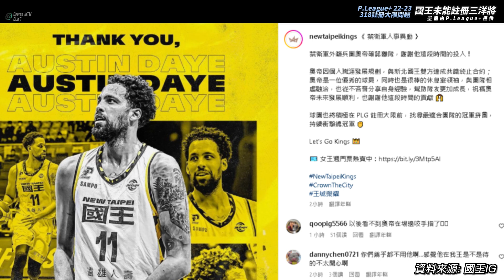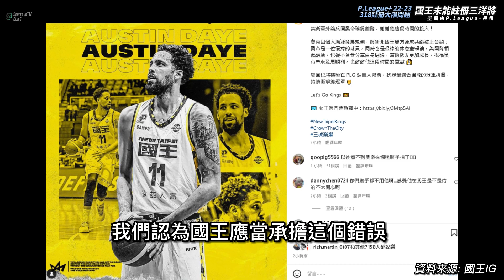【PLG】國王在318大限前未補齊三洋將名額一事 到底嚴不嚴重? 為了PLG未來發展 聯盟不能接受協調補註冊 | 22-23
3/22國王就未補齊三洋將名額IG公告聲明，提到奧帝因傷勢因素、保障職涯延續，雙方同意解除合約。
我們只能說這是國王的選擇，但嚴肅地說當時國王就該意識到可能來不及的後果是什麼，是可能丟掉冠軍，是可能毀掉一整季的努力。
這樣看的話，就會發現國王這解除合約有多不嚴謹與多不考慮，而事後發的聲明在補自己先前沒仔細考慮就挖的坑。
從企業運營角度看的話，是非常嚴重的錯誤，是可能丟掉飯碗的。
國王可以待新洋將工作證、註冊等都辦妥，再與奧帝解除合約，也算仁至義盡。
奧帝能在義大利打球，傷勢因素應不是主因，常在賽場邊上坐著不開心才是主因。國王決策者讓奧帝先離開，砸國王自己的腳，真是太傷了。
我們不確定是誰決定了上述，若是老闆自己或許該下罪己詔
而且若是PLG破例讓國王補註冊，是陷PLG主事者於不義。到時變PLG幫國王背鍋，而且後續 註冊大限將不是註冊大限，各球團各種理由補名額換洋將狀況將是沒完沒了。對要朝規範規章走的PLG 無疑是嚴重的傷害!

我們認為國王應當承擔這個錯誤，就算因此丟了冠軍
我們認為為了PLG未來發展，聯盟不能接受協調補註冊
註:畫面由P. LEAGUE+ 提供 圖片來源: 國王IG

✅萬眾矚目的林書豪要上場了!  2/12 G61 夢想家VS鋼鐵人，對陣的夢想家目前排名第5，且龍哥可能讓他打超過30分鐘以上，加上有滿場球迷支持，你覺得林書豪會得幾分呢?
✅PLG 鋼鐵人宣布林書豪加盟。曾經席捲全球Linsanity的當事人確定要來了，你會買票去現場為林書豪加油嗎?
✅PLG 鋼鐵人 IG 今1/26官宣，林書豪正式加盟鋼鐵人，那個男人終於確認要來了，曾經的林來瘋期待再現!  不過這樣夢想家可能會變爐主...

✅鋼鐵人陰錯陽差地因為疫情延期了兩次過年前的比賽，如果林書豪過完春節後加入鋼鐵人，對比夢想家 錢肯尼、減號、沃克三受傷主力可能年後還無法回歸，目前兩隊只差3場勝差。而龍哥帶領下重用的張傑瑋也讓鋼鐵人不一樣了，你覺得夢想家這樣的態勢可能落到第六名嗎?

✅T1 網頁數據表現有下面兩圖呈現圖示投射位置、命中率及熱區等，這對戰術、防守、進攻等分析都有很大助益。你覺得PLG應該跟T1與NBA看齊學習嗎？
✅星度、票房、擴大市場等綜合考量，你認為PLG與T1 應該在季中辦明星週、明星賽、灌籃大賽、三分球賽等嗎?